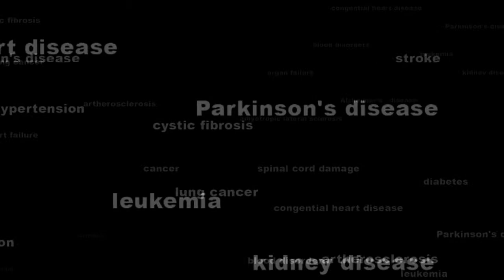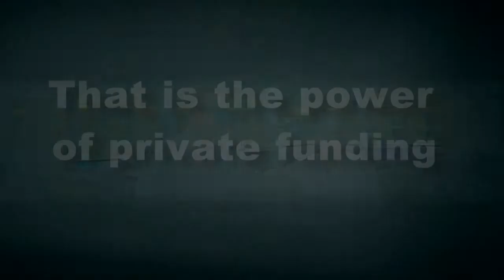McEwen Centre for Regenerative Medicine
The objective of this video was to explain what regenerative medicine is, using the actual scientists to describe their work.